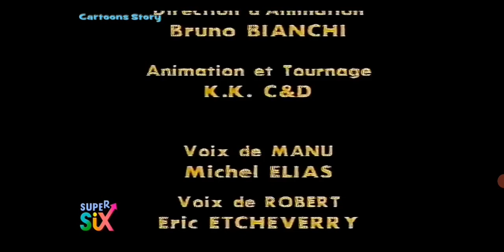Manu - Le Crepes [ITA]